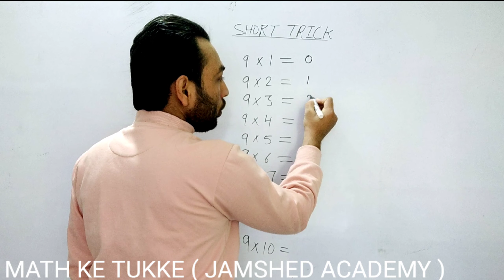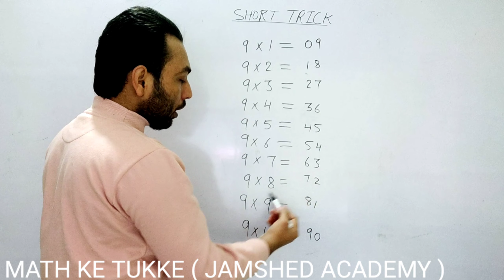SHORT TRICK AND RECITATION OF TABLE 9, एक अनोखा तरीका 9 का पहाड़ा लिखने के लिए,PART 2 TABLE 9, // 🤔🤔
SHORT TRICKS, A DIFFERENT WAY OF TABLE 9, एक अनोखा तरीका 9 का पहाड़ा लिखने के लिए, TABLE 9, // 🤔🤔

table of nineteen,
9 table,9 table,
9 ka table,
table,multiplication table of 19 for kids,
9 times tables,table of 18,
learn multiplication table of 9 x 1 = 9,
multiplication table,
table of 9 for kids,tables,
maths table 9,table of 09,
table of 9 to 20,table 9,
rhythmic table of nineteen,
19 times table trick,
math table of 9

9 ka pahada,
9 ka table,
9 ka pahada hindi mai,
9 ka pahada hindi mein,
9 ka pahada,
9 ka pahada bataiye,
9 ka pahada hindi me,
pahada,
table of 9,
9 ka pahada english mein,
19 ka pahada yaad karne ki trick,
9 ka pahada,
pahada 9 ka,
9 ka pahada,
9 ka pahada sunao,
9 ka pahada sikho,
9 ka pahada video,
9 ka pahada hindi,9 ka pahada table,
9 ka pahada,
9 ka pahada padhai,
9 ka pahada pahada,
9 ka pahada sunaye,
9 or 20 ka pahada
उन्नीस का पहाड़ा,
9 का पहाड़ा,९ का पहाड़ा,
उन्नीस का पहाड़ा बोलकर सुनाओ,
उन्नीस का पहाड़ा,
9 का पहाड़ा लिखा हुआ,
उन्नीस का पहाड़ा सीखें,
बच्चों के लिए उन्नीस का पहाड़ा,
उन्नीस का पहाड़ा आसानी से लिखें,
उन्नीस का पहाड़ा आसानी से सीखें,
उन्नीस का पहाड़ा ट्रिक से सीखें,
18 का पहाड़ा,16 का पहाड़ा,
उन्नीस का पहाड़ा लिखने का खतरनाक तरीका,
उन्नीस का पहाड़ा लिखने का मजेदार तरीका,
अठारह का पहाड़ा,पहाड़ा 9 का,
पहाड़ा 9 का,9 का पहाड़ा दस्तक,
9 का पहाड़ा सिखाइए

ALL TYPES CLASSES  ARE AVAILABLE

EVERYDAY VIDEOS UPLOADED TIME 8 TO 11 AM

#JAMSHED ACADEMY
#MATH KE TUKKE

LOVE U MY ALL STUDENTS 🥰🥰

ADRESS - E2  B BLOCK GALI NO 13

KEEP A SUPPORT AND THANKS FOR MY ALL SUPPORTERS❤️❤️

 EVERYDAY MAKES A NEW MATHS SHORTS TRICK BY JAMSHED SIR 😘😘